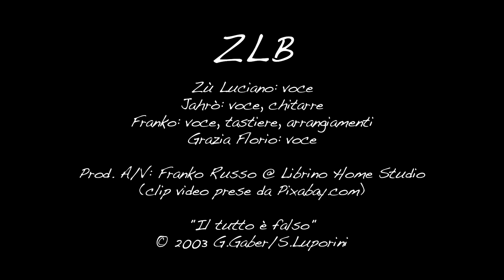Zù Luciano Band (ZLB) - "Il tutto è falso" (G.Gaber/S.Luporini - cover 2021)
Dopo tanti anni passati a comporre brani originali, questa volta ci siamo cimentati nella "cover" di questa magnifica canzone di Giorgio Gaber e Sandro Luporini, riarrangiata in chiave Reggae (e nell'ormai classica "modalità artigianale"). Speriamo vi piaccia..! ;-)

ZLB:
• Zù Luciano: voce
• Jahrò: voce e chitarre
• Franko: voce, tastiere e arrangiamento
• Grazia Florio: voce

• Realizzazione Audio/Video: Franko Russo @ Librino Home Studio (CT)
  (clip video presi da: Pixabay.com)